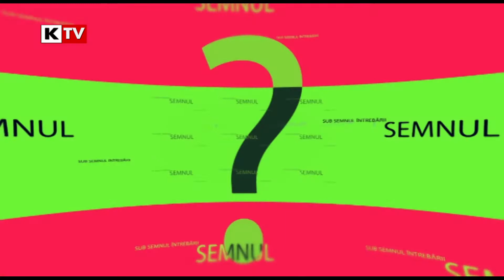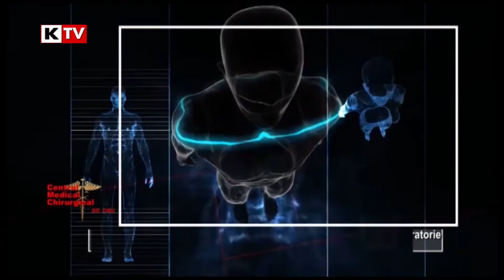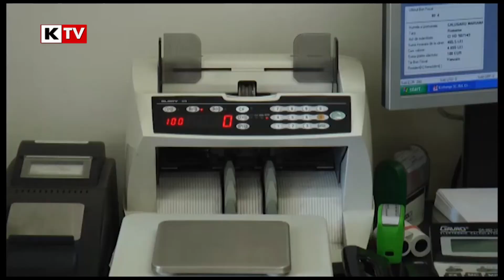Sub semnul intrebarii - 22 octombrie 2018